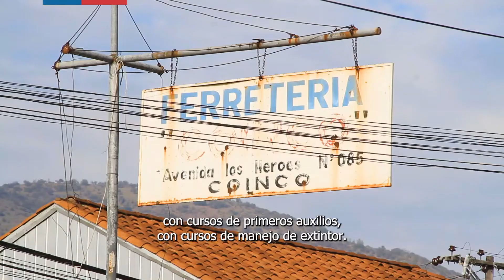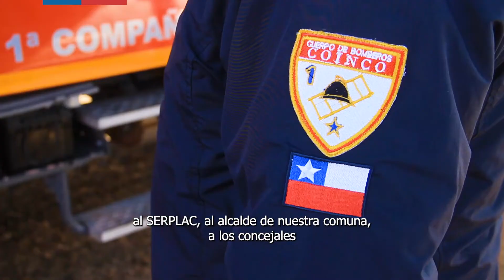Cuartel de Compañía de Bomberos de Coinco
Como Ministerio de Obras Públicas hemos construido 20 cuarteles de Bomberos de Chile en la región de O’Higgins desde el año 2010. Uno de esos cuarteles se ubica en la comuna de Coinco, donde sus más de 7 mil habitantes esperan con ansias. Pronto lo entregaremos a la comunidad. Esta es su historia.